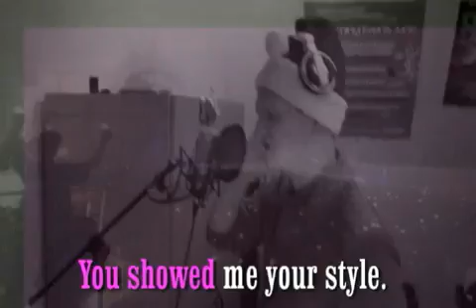AVIO pres. Synthaclaus - Last Christmix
We would like to wish everybody a merry christmas and ofcourse a happy ending of this year.
Next Year... it will be harder ;)

We do NOT have a playable version of the music in this video. It was only made for this purpose (nothing serious)!
Feel free to bash it down if you feel like it though, I mean there's enough sweetness around these days :P

We hope to see you all next year!!!